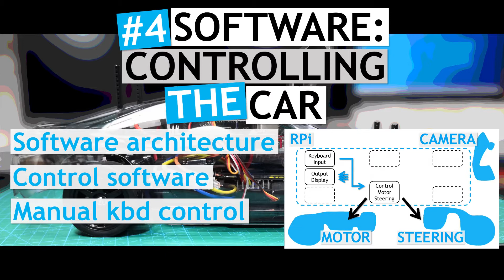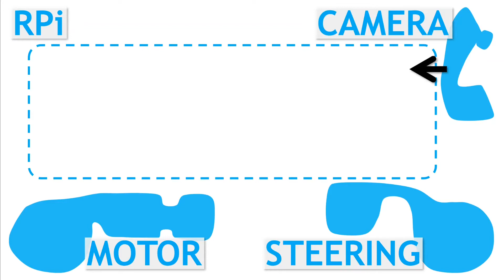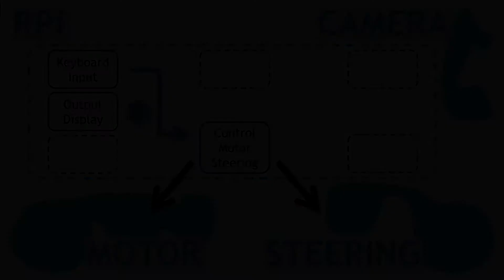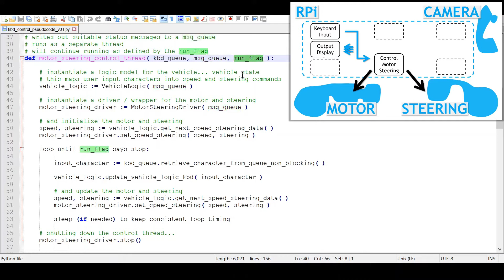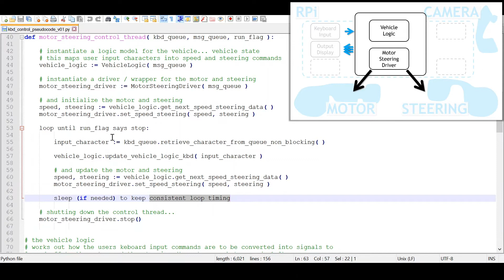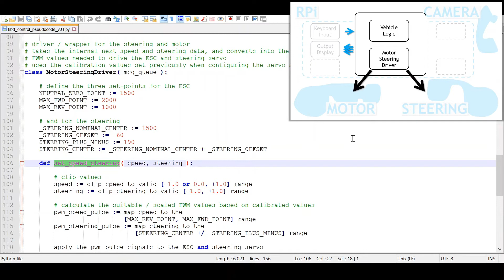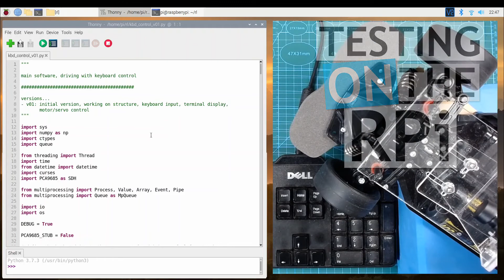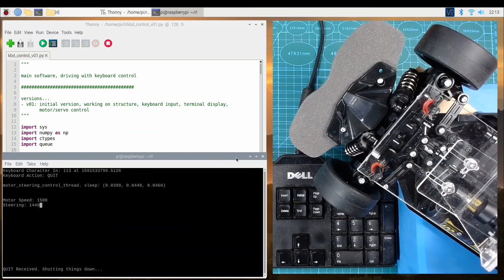Software (Part 1): Controlling the Car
This video introduces the overall software modules needed for running the Raspberry Pi controlled autonomous vehicle...
It walks through the pseudo code for the control modules, that allow us to drive the vehicle using simple keyboard inputs.

This is the fourth video in the overall project of building a Raspberry Pi controlled, autonomous RC car.